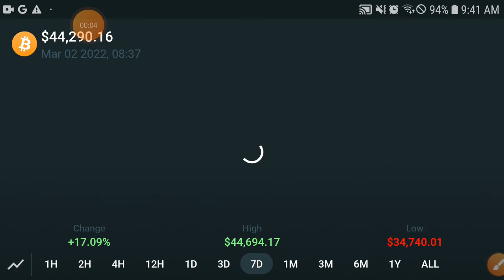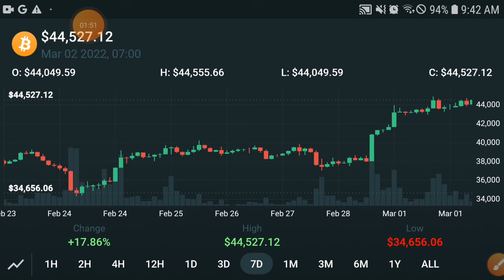Bitcoin Alert Holders || Bitcoin Price Prediction! BTC Today Updates